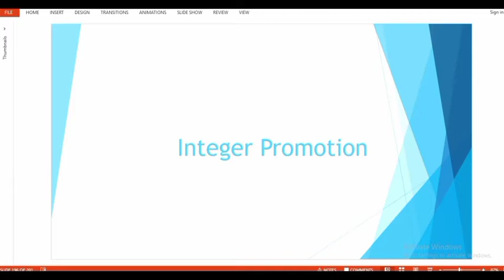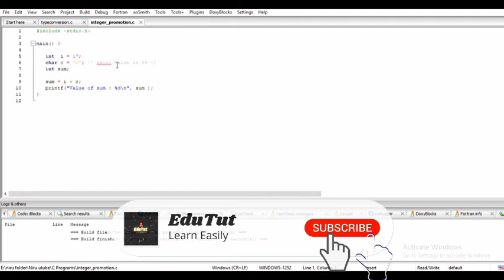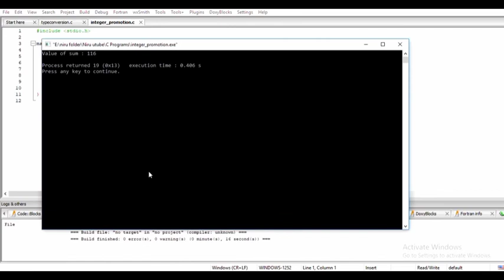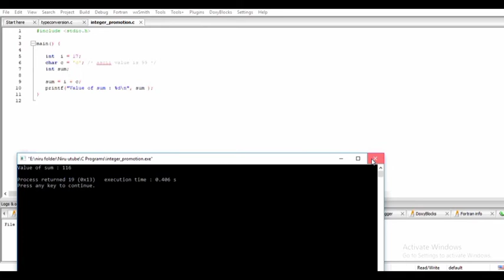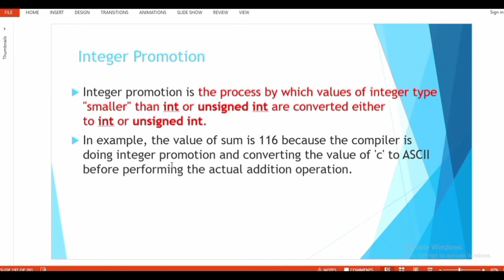Integer Promotion | C For Beginners | EduTut | Learn Easily in Tamil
This video explains one of the typecasting process,which is "integer promotion" with an example.